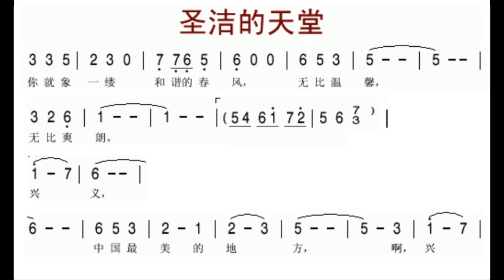圣洁的天堂/聖潔的天堂 F调伴奏 - instrumental in F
谢谢光临！